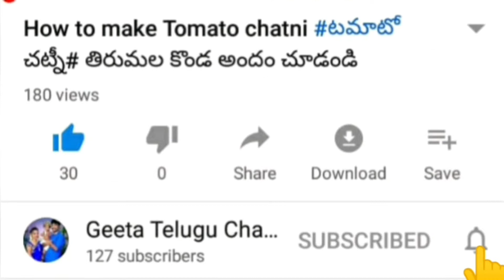kalakadathirunala/శివలింగాలు రెండు నేను ఎక్కడ??గంట టపాకాయలు/కోలాటాలు ఎంత బాగా!శబ్దానికి వణికిపోయాము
Hello

Welcome to Geeta Telugu Channel

In this video iam explanation about 5days kalakadathirunala

I hope all are like this video

Yours lovely
GeetaSudhakar.